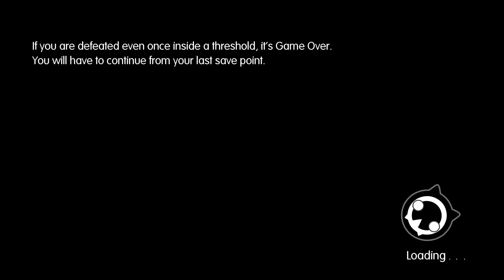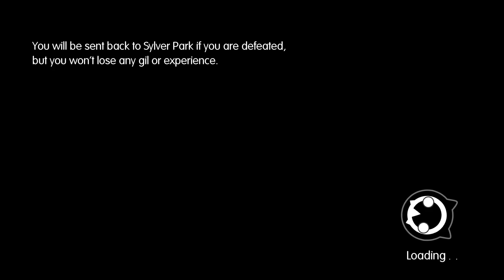World Of Final Fantasy Playthrough (Part 26 No Commentary)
World Of Final Fantasy Part 26